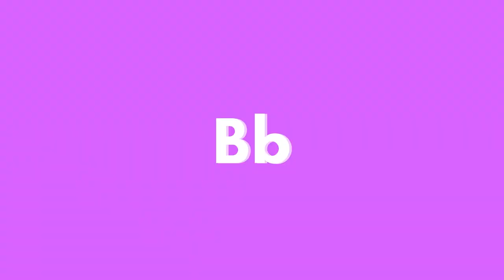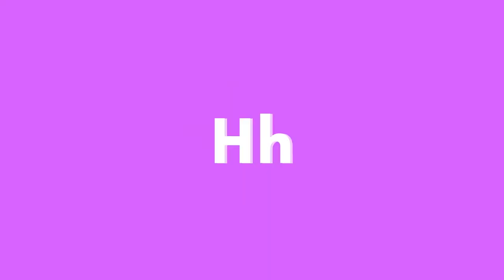ABC North American Animals for Children | Learn Alphabet with Names of North American Animals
Let's learn the names of North American animals with real-life videos!